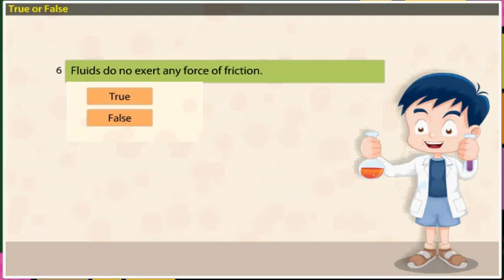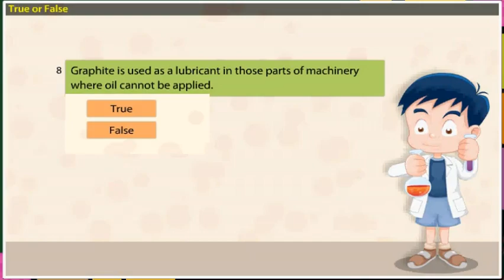Class 8 Friction Quiz |True or False |Science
Quiz on Friction || True or False